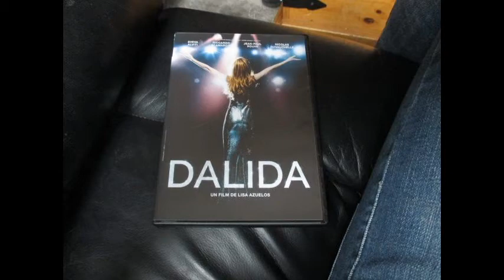Dalida - Les Hommes De Ma Vie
dalida, sheila , sylvie vartan ,...